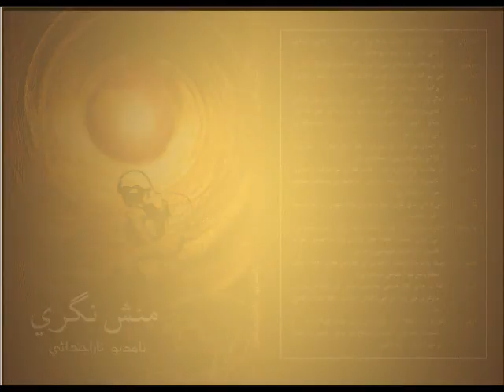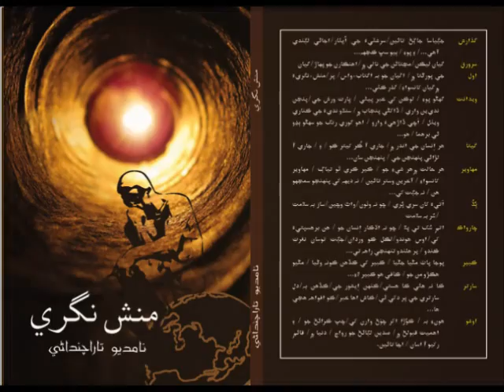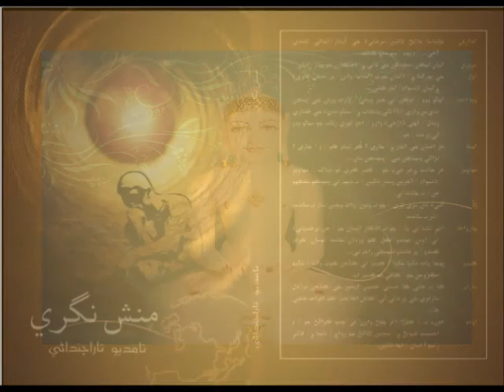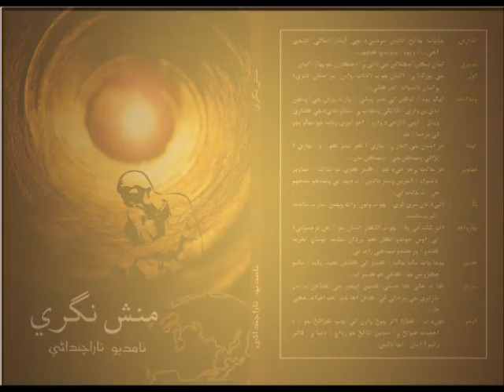Sindhi Poem Manush Nagari Part-4 MAHAVIR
This is a long poem of Human Quest in Sindhi, by Prof. Namdev Tarachandani. Voices are given by Radio Personalities Sunita Mohnani and Roshni Rohra.Direction by Drama Personality Dr. Prem Prakash. Different parts are based on different master minds of humanity.
Published Books in Sindhi ( Arabic) in 2011 and in Sindhi ( Devnagri) in 2013 with 30+ appreciations.Full Scripted text available